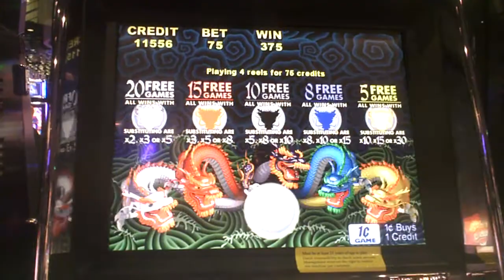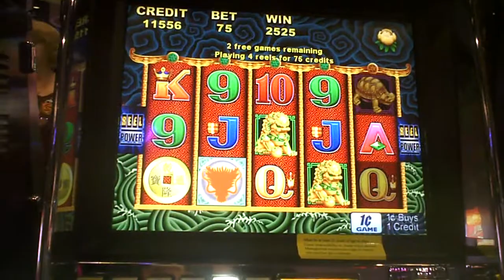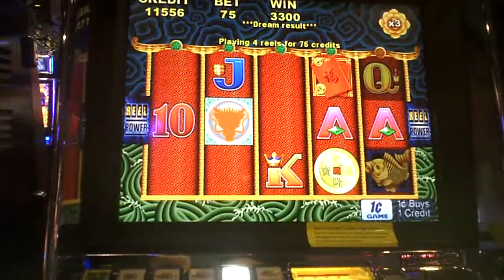5 Dragons Slot Machine Bonus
seventy five cent bet at fifteen lines times five